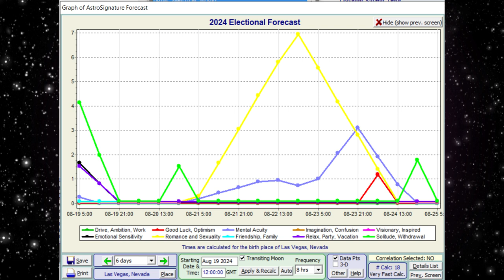Weekly Astrology Vibes Aug 19-24 | Jupiter Saturn Square 2024 | Aspect Patterns | Virgo Season☄️⭐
Astrology for the week of August 19th to 24th, 2024.

Transits for August 19th to 25th: 0:00
8/19 Jupiter Square Saturn: A Prolonged Phase Of Energetic Clashes 2:10
8/19 Complicated Venus Transits: Working On Unconstructive Romantic Situations 12:07
8/19 A Yod and A Cazimi: Partly Sunny With A Chance Of Mental Fog 13:58
8/22 Virgo Season: Gaining Confidence From Being Organized 15:12
8/23 Mercury, Venus, Mars, and Chiron: The Urge To Mingle 20:17